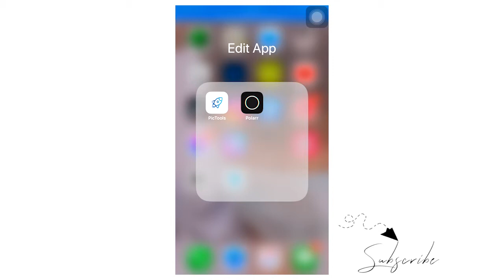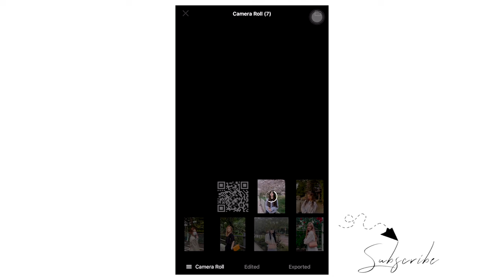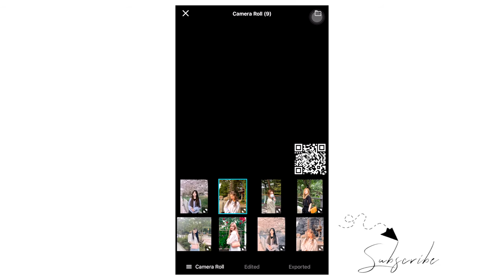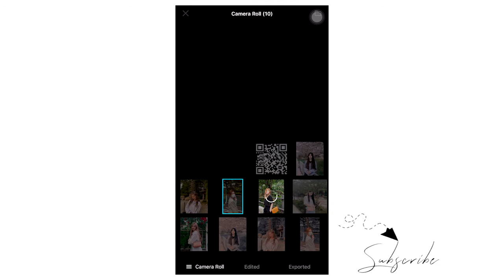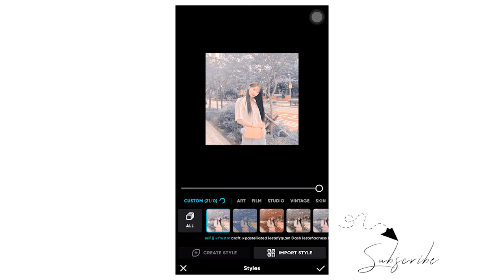Edit Photo-Free QR Code Filter Love yourself in Polarr | Polarr Tutorial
Free QR code for import in Polarr to get Filter for photo editing. You can get this QR Code by screen short in the video.